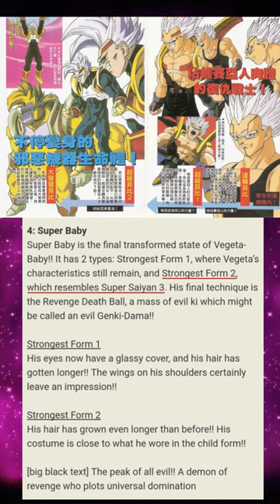You underrate how powerful Golden Great Ape is!